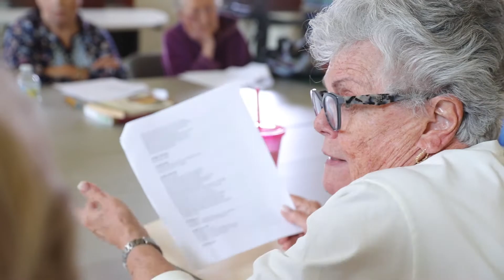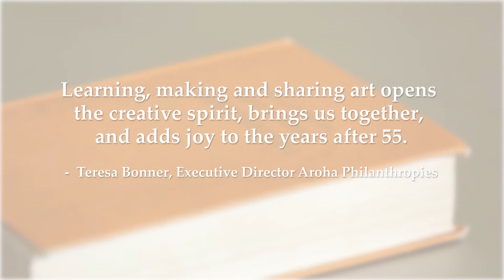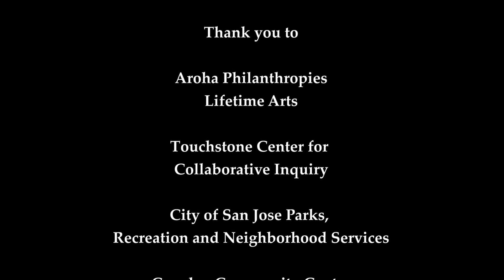ShakeXperience: A Vitality Arts Theater Workshop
ShakeXperience is a fun, no pressure workshop for ages 55 and up.

The workshop features literary discussions and analysis of William Shakespeare’s works.

ShakeXperience is a program of SVCreates and is made possible with support from Aroha Philanthropies.